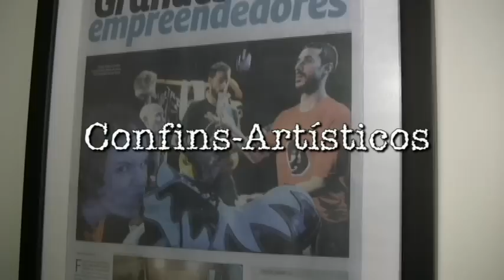Entrevistas: Tenaza - La Conve (Parte 3)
Esse é o 3º, de uma séria de 5 vídeos/entrevistas sobre o universo do PALHAÇO
Reinecke conversou com palahços durante a 14ª Convencion Argentina de Payasos, Circos y Espetáculos Callejeros, em Buenos Aires/AR.

último vlog de Reinecken do ano de 2010!

Gustavo Reinecken